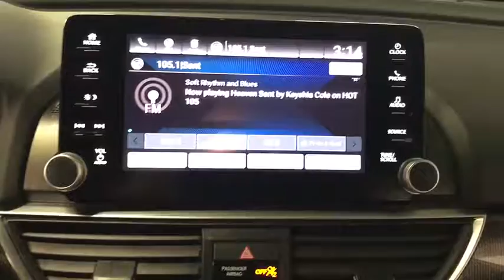2018 Honda Accord Miami Shores, Aventura, Miami Beach, Miami Lakes, Miami, FL 250569A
Used 2018 Honda Accord available in Miami Shores, Florida at Tropical Chevrolet. Servicing the Aventura, Miami Beach, Miami Lakes, Miami, FL area.

Tropical Chevrolet
8880 Biscayne Blvd

2018 Honda Accord Sport FWD CVT 1.5T I4 DOHC 16V Turbocharged VTEC LOWEST PRICE ON NEW CHEVROLET IN THE COUNTRY. , GUARANTEED FINANCE APPROVAL FOR EVERYONE. , TROPICAL CHEVROLET USED CAR SUPERCENTER. brbr29/35 City/Highway MPGbrbrAwards:br * JD Power Automotive Performance, Execution and Layout (APEAL) Study * ALG Residual Value Awards, Residual Value Awards * 2018 KBB.com 10 Most Awarded Brands * 2018 KBB.com Brand Image AwardsbrKelley Blue Book Brand Image Awards are based on the Brand Watch(tm) study from Kelley Blue Book Market Intelligence. Award calculated among non-luxury shoppers. Kelley Blue Book is a registered trademark of Kelley Blue Book Co., Inc.